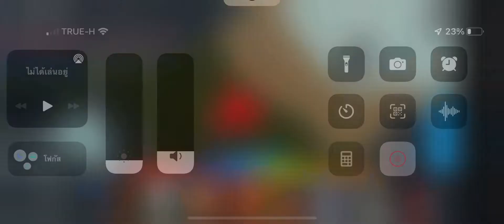kaiju universe ตอน 555555